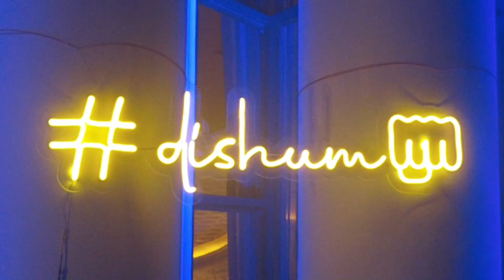Manj Musik Live at the wedding || Kabeer || Mr. Ready Vlogger || Dishum